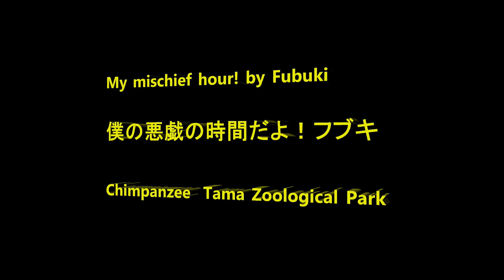My mischief hour! by Fubuki 僕の悪戯の時間だよ！フブキ Chimpanzee Tama Zoological Park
Member Decky, Max, Fubuki, Mikan, Dill, Miru, Nana, Peach, Plum